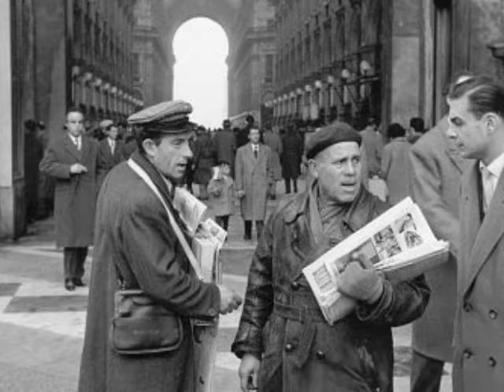LA STORIA SOSPESA /a Gianni Scognamiglio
(«Il popolo (il mondo) vuole essere ingannato, e allora sia ingannato».)
Viene attribuito al cardinale Carlo Carafa (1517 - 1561).

Gianni Scognamiglio era un poeta napoletano, (faceva parte di quel gruppo che vennero definiti Poeti Maledetti). Molto amico di Anna Maria Ortese (Roma, 13 giugno 1914 – Rapallo, 9 marzo 1998) è stata una scrittrice italiana. Ha ricevuto il Premio Strega e il Premio Viareggio. Scrisse Il mare non bagna Napoli

LA STORIA SOSPESA
(Ad A.M.Ortese e al suo migliore amico Gianni Scognamiglio, "poeta maledetto")

La vecchia cartolina di seppia
sbiadita dal poco guardata
immagini il mare
che non ci toccava
che non ci bagnava
e pure quel pino
lo vidi cadere
in cima alle rampe ferrate
“Ci hanno sequestrato il mare!”
gridava un clochard
e mentre moriva
quell’altro
prendeva un caffè prepagato
sospeso da un altro vagante
sospesi… nel vuoto
quel vuoto di...mendicanza
...mendicanti dimenticati
…dal mare
quel Sud di pagine gialle
a gabbia di grafica
a spazi
a tema figurato ortogonale
che non si ristampa
un vecchio conte strillava
quel vecchio giornale
anch’egli sospeso… scendeva
dal monte d’Echia
bagliori d’impressionismo
(senza grazia)
o forse figurati vaganti
cercavano soccorso
non ebbero storia
…sospesi.
Ciro Ilario De Novellis